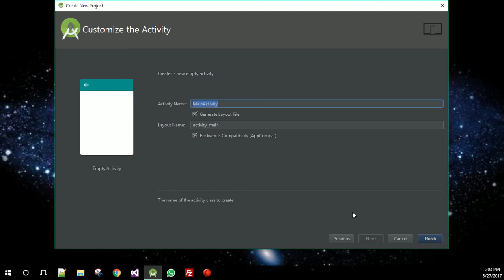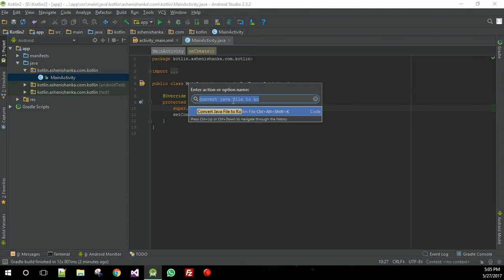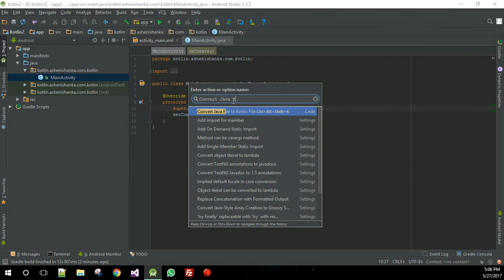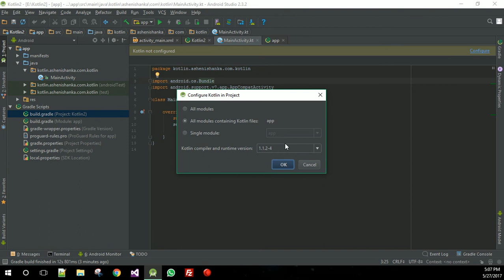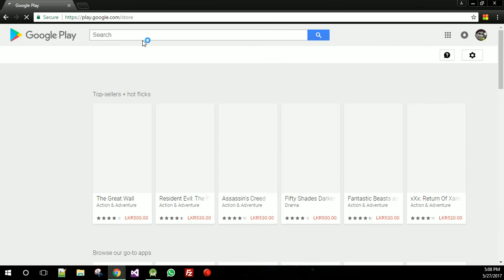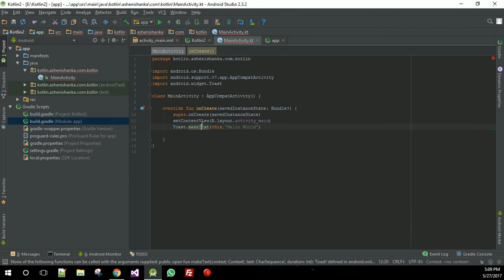Kotlin Android Application Development Sinhala Tutorial - Hello World - Video 1